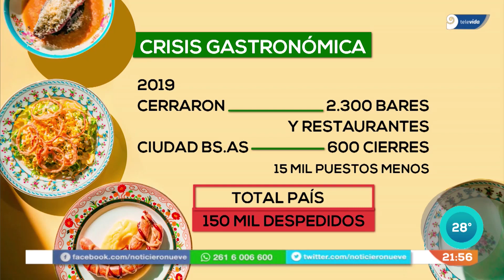Por qué la crisis no afectó a los restaurantes mendocinos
Cifras oficiales muestran que cerraron 2.300 bares y restaurantes en todo el país, pero en Mendoza la situación es muy diferente.